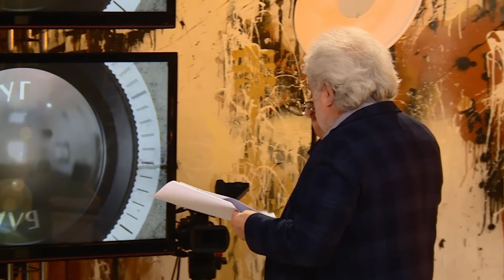Павел Лунгин. Ближний круг.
На это раз гостем программы "Ближний круг" стал Павел Семёнович Лунгин.